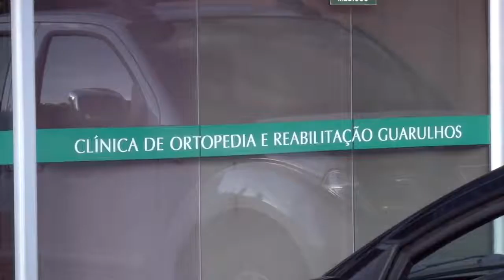Clínica de Ortopedia e Reabilitação - Jornal da Câmara 388 - 26/05/2017